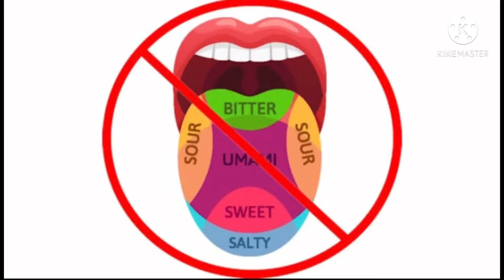The Tongue Map Is a Myth